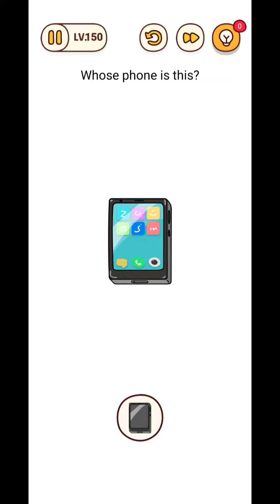Brain Find Level 141-150 Solution | Complete Walkthrough & Tips!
"🤯 Boost Your Brainpower with Brain Games Solution! 🧩 Get ready to challenge your mind and sharpen your cognitive skills with our expert solutions to the most popular brain games and puzzles! 💡

Our channel is dedicated to providing high-quality content, including:

✨ Solutions to popular brain games and puzzles
✨ Walkthroughs and guides for puzzle games
✨ Tips and tricks for improving cognitive skills 🧠
✨ News and updates from the gaming industry 📰
✨ Analysis and discussion of puzzle game design 💻